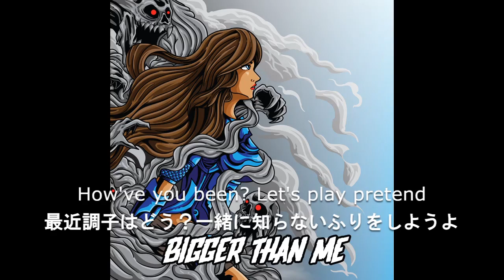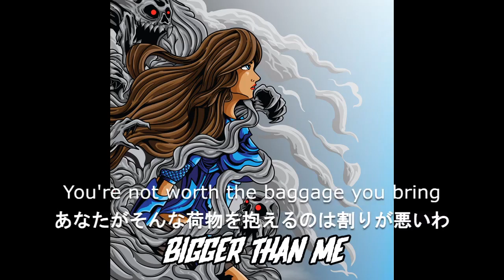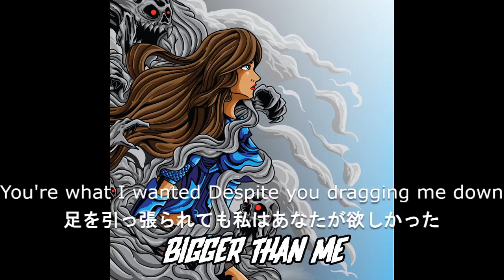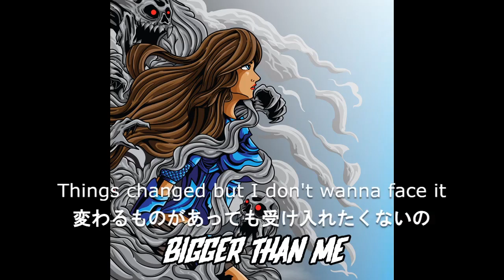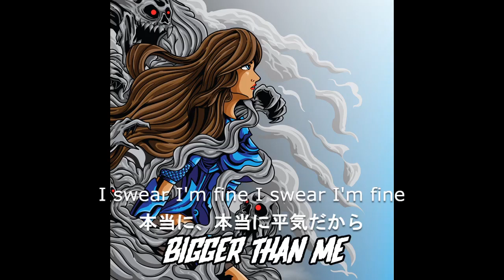【和訳】Meet Me @ The Alter - Beyond My Control (リクエスト)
書き出しに時間がかかってしまい申し訳ございません！